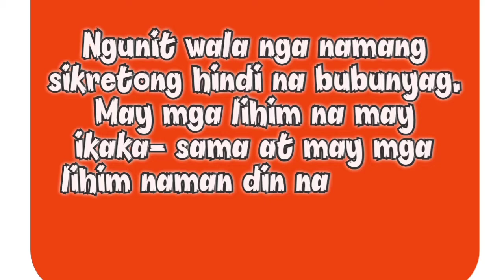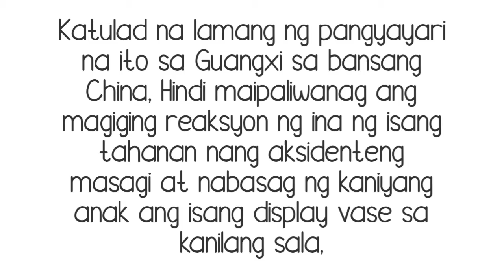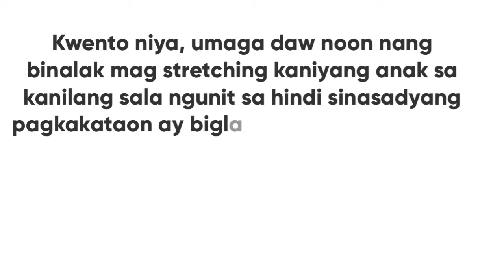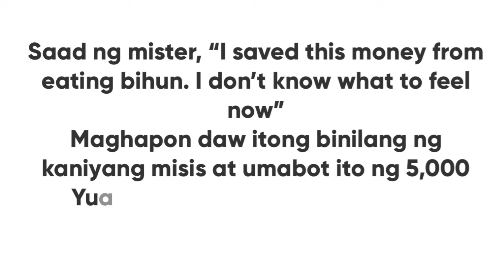Pera Sa Loob Ng Vase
Ating Alamin Ang Kwentong Ito.